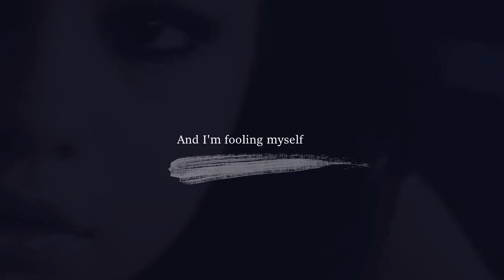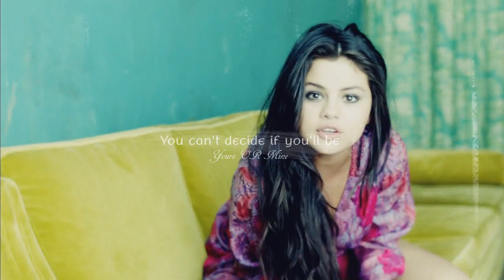Just My Type - Selena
You don't gotta say it, I know you ain't stayin' over
And I won't even mention the fact that you're never sober
I never know which side I'm gonna get tonight
And the closer we get, the less I think I know you
But you're just my type
The kind that only calls me late at night
You can't decide if you'll be yours or mine
I hate to say it, but you're just my type
Yeah, you're just my type, yeah, yeah
Just my type
Just my type
And I'm foolin' myself, 'cause I know that I'll never change ya
But you told me the truth, so I guess I can't really blame ya
No, you're not the one, but you're all I want, yeah
People say I'll get hurt, I don't know what they're so afraid of